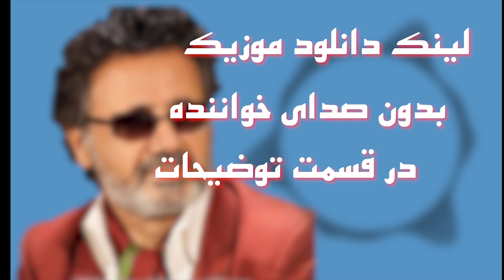اهنگ شاد بدون صدای خواننده دلبرم دلبر +صدای خواننده جدا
موزیک کارائوکه دلبرم دلبر از معین + دانلود صدای خواننده جدا
لینک دانلود : بزودی